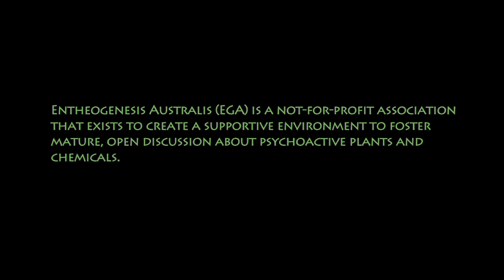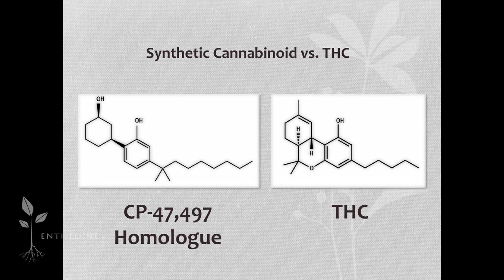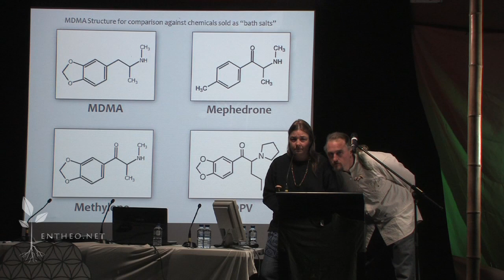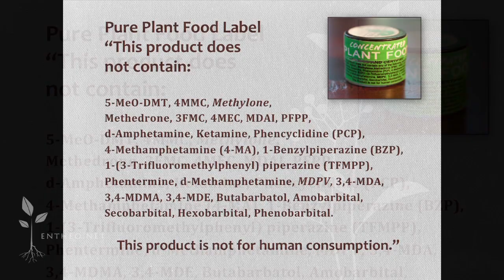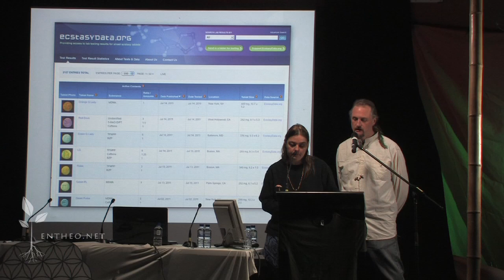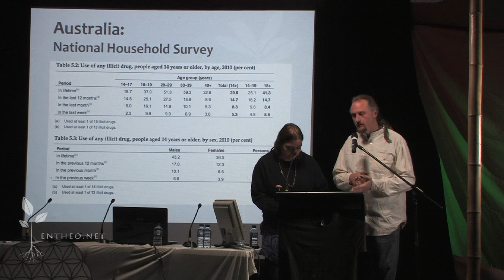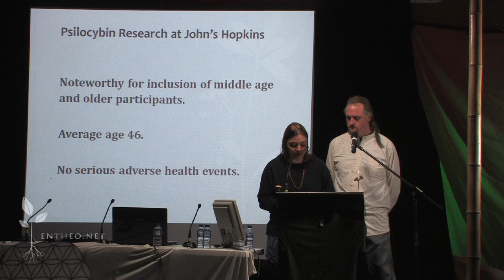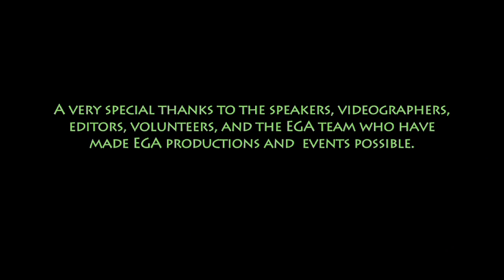Fire and Earth: From Microdots to Bath Salts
-Bio-

Fire Erowid is Executive Director of Erowid Center and Head Archivist of Erowid.org. She is the site's primary information architect, designer, and editor as well as being responsible for fundraising and budget management. Fire has more than 18 years experience studying psychoactive plants and drugs. She has written thousands of pages of information about these materials, authored numerous articles, received multiple awards, spoken at academic and professional conferences, and has had her work cited by newspapers, education programs, college classes, and seminars around the world.

Earth Erowid is Erowid Center's Technical Director and the Chief Software Engineer of Erowid.org. He designs and implements the custom software systems necessary for managing the large flow of information through the site and is the lead editor responsible for scientific information published by Erowid. Earth has worked in the field of psychoactive information distribution for more than 18 years and has written extensively on the topic. He has co-authored academic posters, been published in both large and small publications, and been interviewed by major news organizations about his work.

The opinions offered here are not those of EGA directly, but rather of the speakers themselves. No matter how well informed you are, many of these substances remain risky without the proper preparation and setting and are still currently against the law in Australia. The information on our channel is not presented to encourage drug use or endorse illegal activity of any kind, but rather to offer a broad array of counterpoints to the mainstream notion that any and all use of psychedelic plants, entheogens and sacraments is detrimental to the mind, body and society at large. EGA supports a fact-based approach towards drug use, research and policymaking. We hope you find this information beneficial.